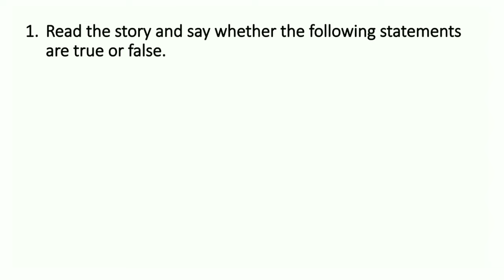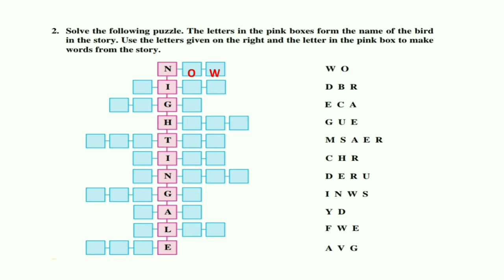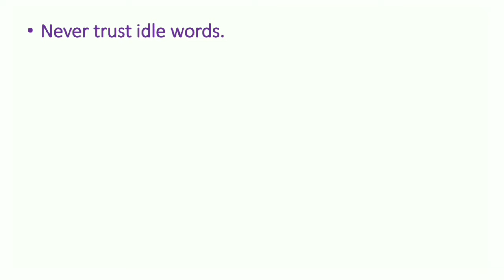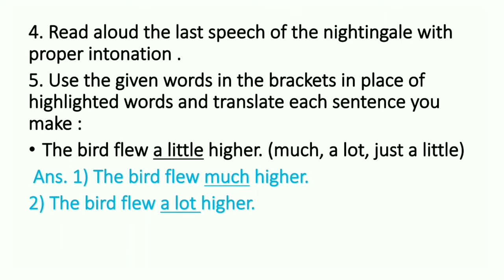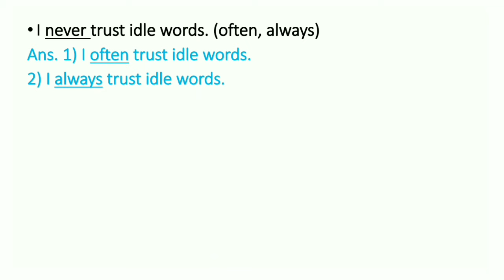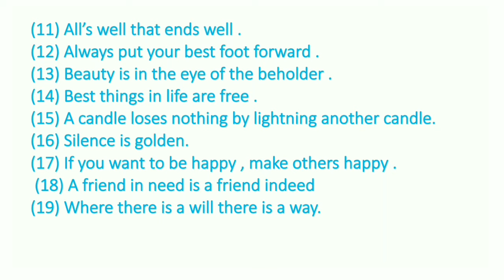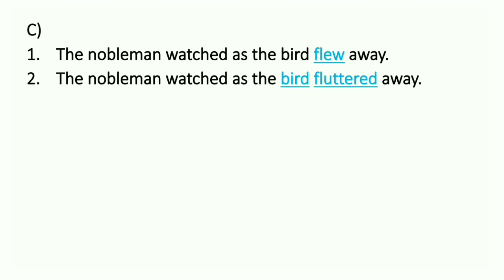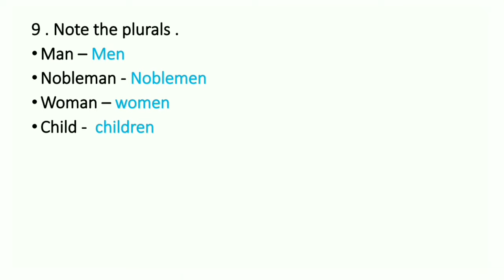4.1 the nightingale and the nobleman pointers l the nightingale and the nobleman question answer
Learn - 4.1 the nightingale and the nobleman pointers , the nightingale and the nobleman question answer .